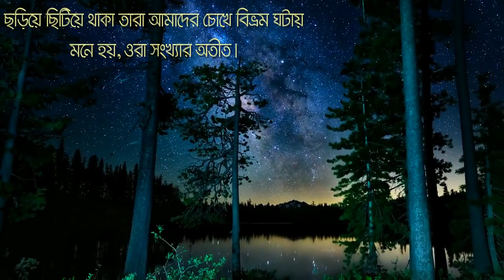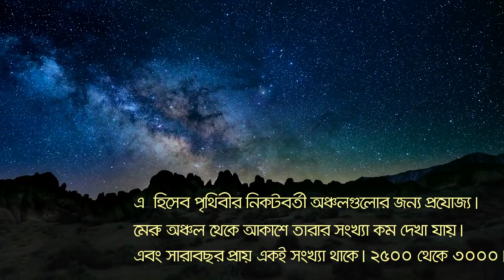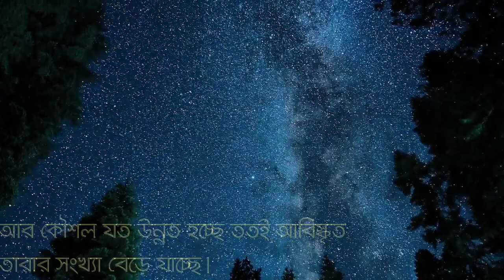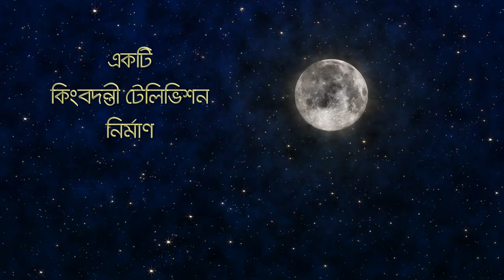Knowledge Bank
Infotainment Series :  আকাশে মোট কত তারা আছে ?